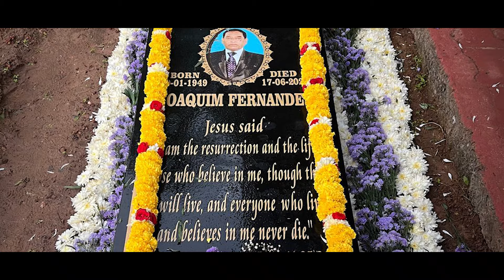New Konkani Song 2024 | TIN VORSANCHO UGDDAS | Ramson Cardoso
Song: Tin Vorsancho Ugddas
Singer & Lyrics: Ramson Cardoso

Music Director: Francisco P Fernandes
Trumpet & Violin: Selvyn JC Braganca
Recorded At: Exodus Studio
Mixed & Mastered At: Fernz Studio, UK

Filming: Sheldon Saldanha
Editing: Ramson Cardoso
Thumbnail: Mog Studios